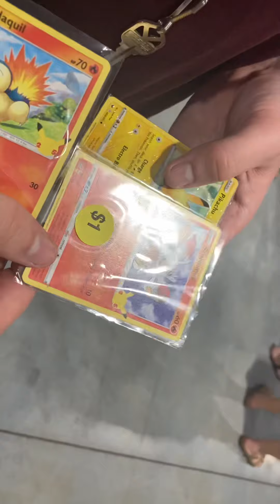Topeka Cider Days Festival Sept 26, 2021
Kinda crowded